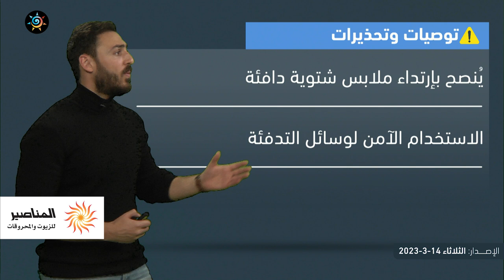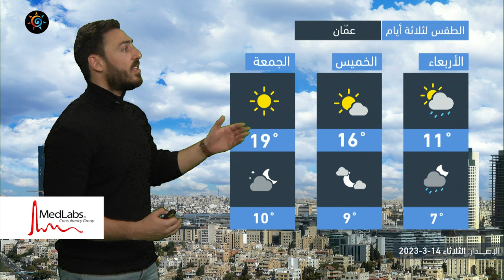الأردن | المزيد من الانخفاض على الحرارة واستمرار فرص الأمطار على بعض المناطق | الثلاثاء 14-3-2023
المزيد من الانخفاض على درجات الحرارة و استمرار فرص الأمطار على بعض المناطق غداً الأربعاء

ــــــــــــــــــــــــــــــــــــــــ
ــــــــــــــــــــــــــــــــــــــــ
ــــــــــــــــــــــــــــــــــــــــ
ــــــــــــــــــــــــــــــــــــــــ
طقس العرب
طقس العالم
طقس الأردن
طقس عمّان
طقس اربد
حول العالم
طقس الاردن
عمّان
فصل الخريف
حالة الطقس
طقس حار
طقس لطيف
طقس لاهب
طقس حار
الحرارة في عمان
العقبة
البحر الميت
البترا
البتراء
السياحة في الاردن
موجة حر
كتلة حارة
طقس شديد الحرارة
العقبة
إربد
الاغوار
البحر الميت
اجواء صيفية
جوك مزارع
جوك
مزارع
تقلبات جوية
غرب المملكة
شرق المملكة
الاردن
فصل الخريف